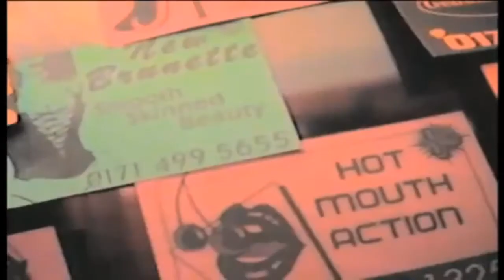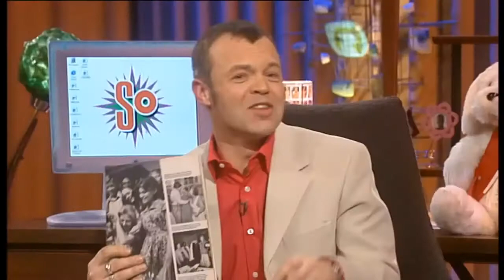So Graham Norton 2000 S3xE8 Michael Learned, Trude Mostue part 1